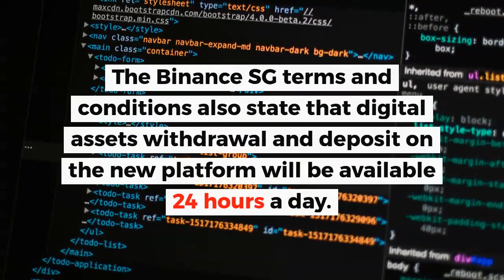Binance To Start Fiat-Crypto Exchange in Singapore | Crypto News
The leading global crypto trading platform, Binance, has recently announced the launching of Binance fiat crypto exchange in Singapore. The new platform will allow users to trade crypto with Singapore dollars (SGD).